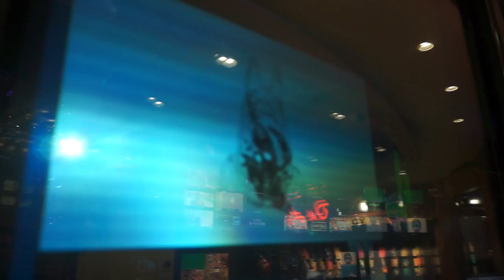Cruise Collage 2017 Day 2 Magic Show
We are a married couple with a trans history, who will bring you real facts and information that affect our world today.  Join us and grow with us as we navigate this life with love.